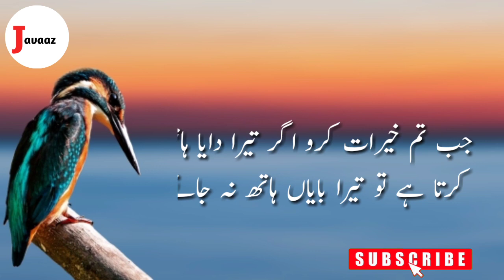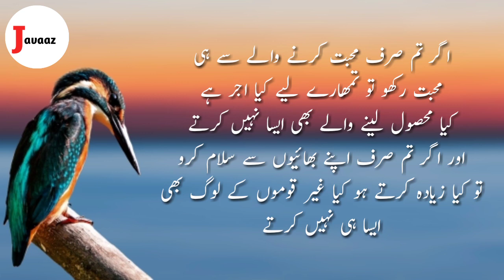Hazrat Esa A.S quotes | Jesus in Islam | Best Islamic Urdu Quotes | Life Changer Quotes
JAVAAZ PRESENT :

Hazrat Esa A.S ke aysy Aqwal jo Ap ki Zidgi Badal Dy Gay InshaAllah  ❣️

Note:
I am not creator/Owner of background Music and Wallpaper you see in this video!
If you are owner of this music / wallpaper and you want this video to be remove from youtube , than please contant with our channel through feedback or gmail and we will remove video immediately after receiving your request.
License to use this music in this video was given directly from music owner/artist.